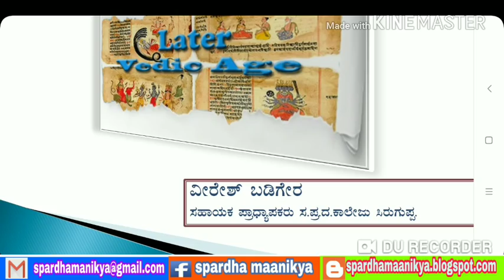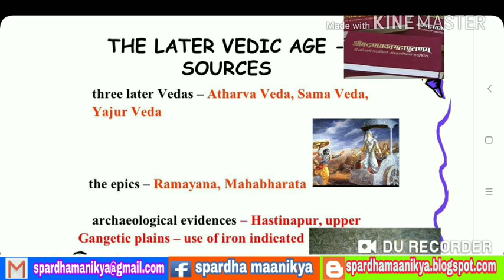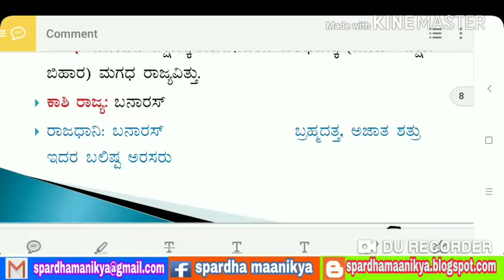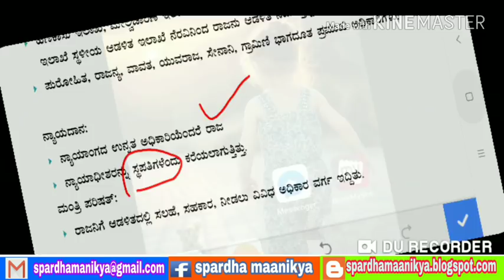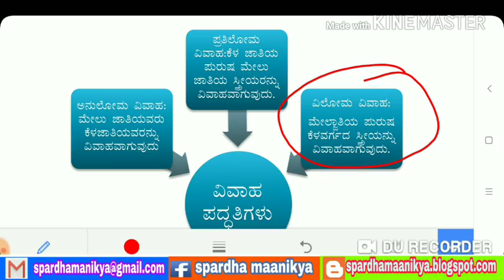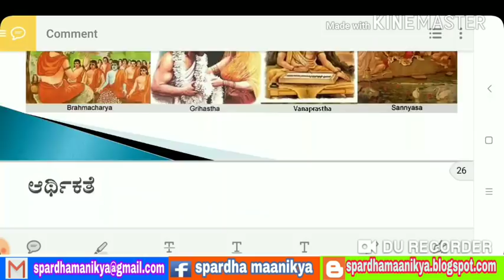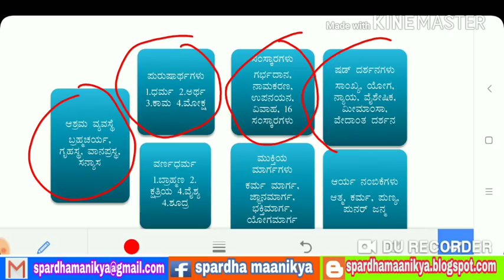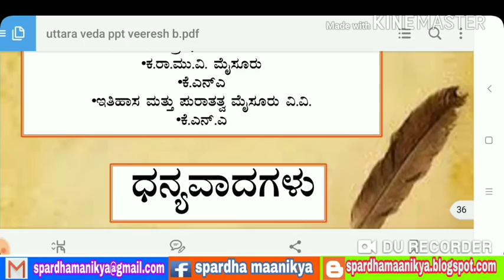ಶಿಕ್ಷಕರ ನೇಮಕಾತಿ- ಇತಿಹಾಸ-7| Descriptive QP|ಉತ್ತರ ವೇದಗಳ ಕಾಲ|GPSTR| Post vedic period SDA|FDA|KPSC